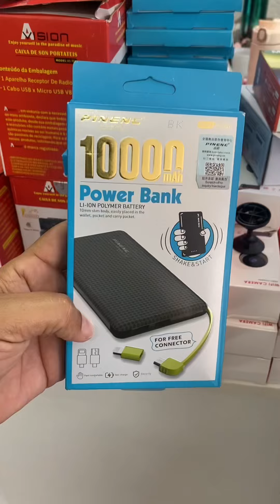Fui na loja do vinte comprar um babyliss